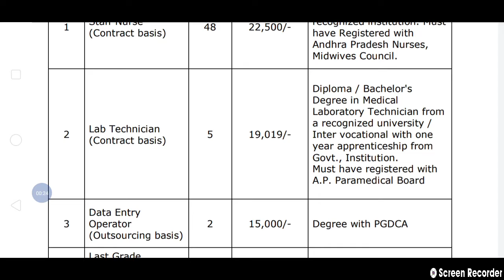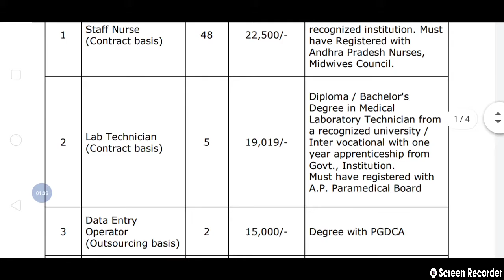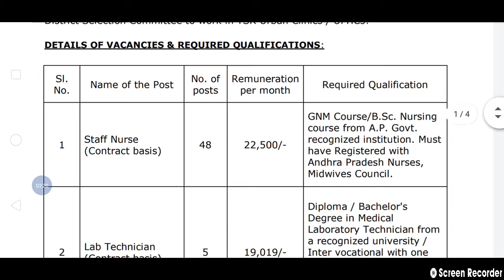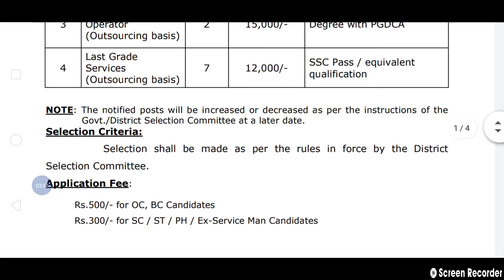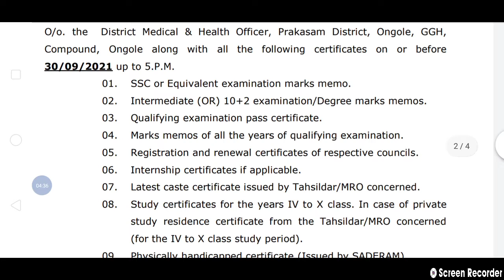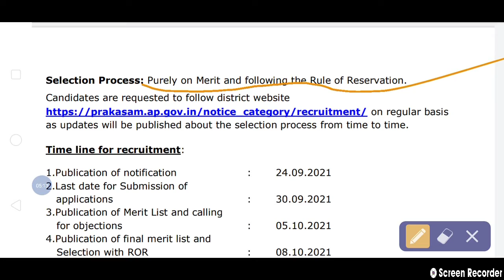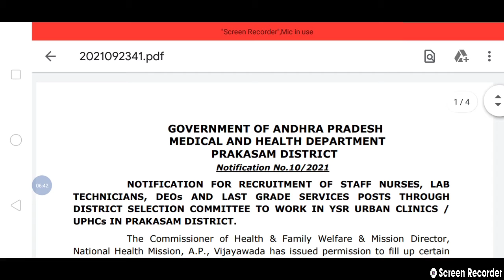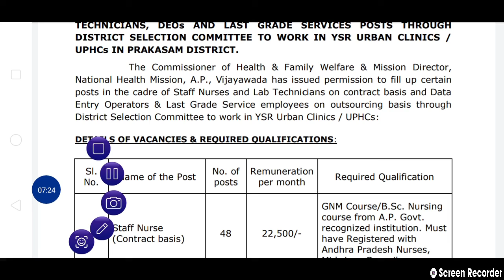Lab technician & staff nurse vacancy in ( A.P )